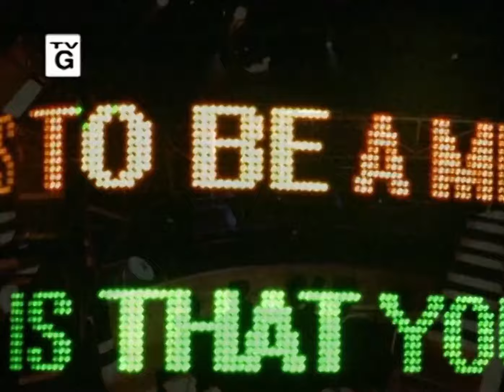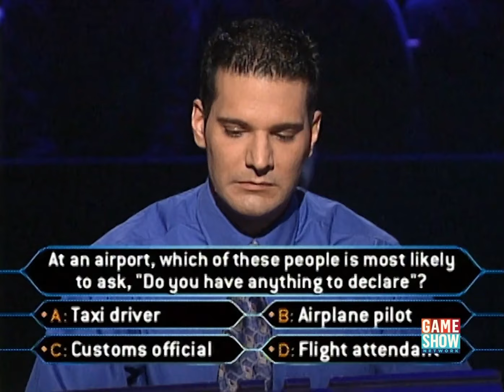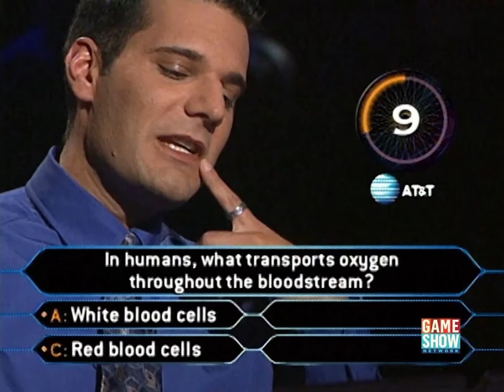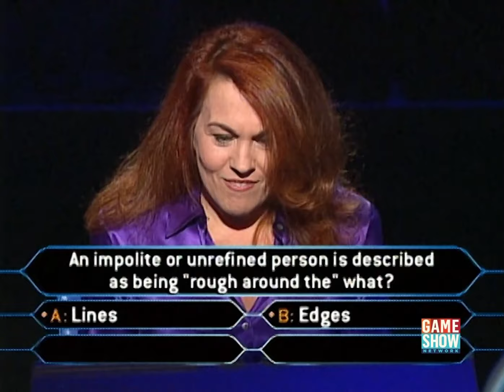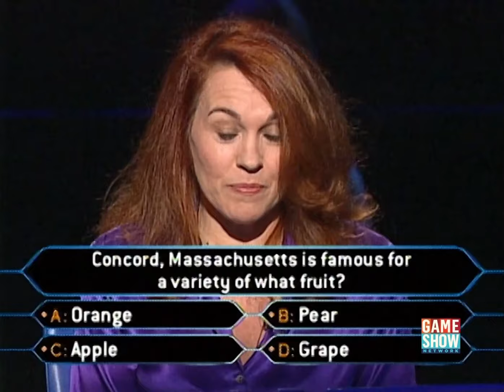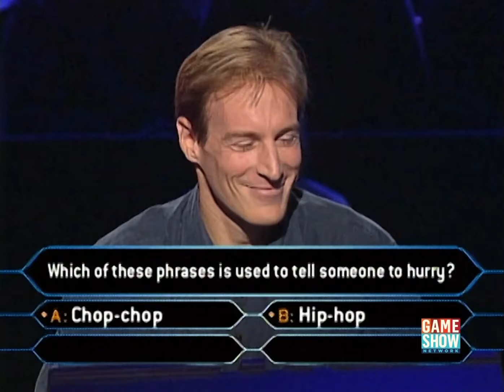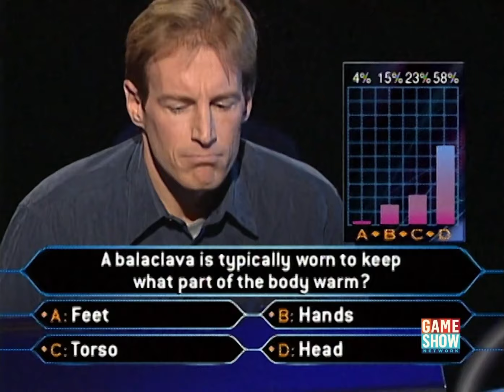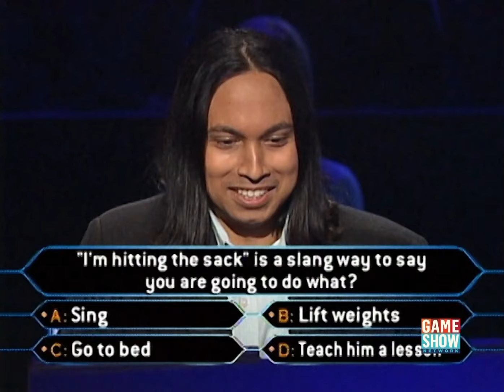Who Wants to be a Millionaire? (U.S.) - April 18th, 2002